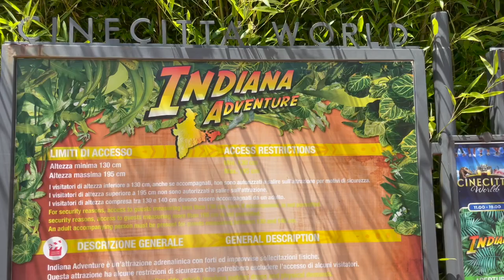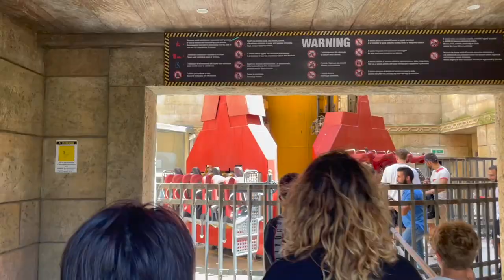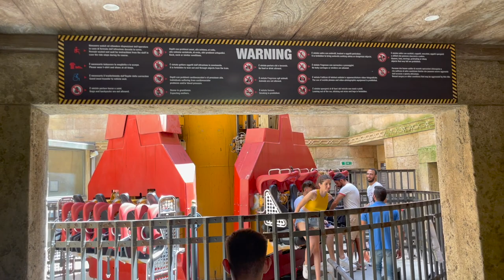Cinecittà World | PARK & RIDES FOOTAGE - Full HD 2022